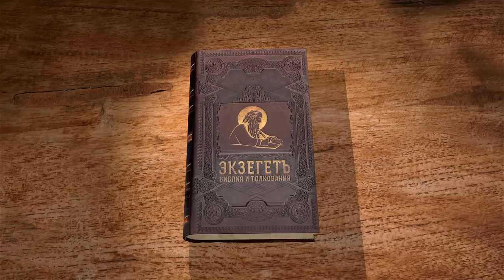КНИГА ИОВА. Глава 22 "Сблизься же с Ним — и будешь спокоен" Протоиерей Олег Стеняев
Команда Экзегет.

🔸  Нападки Елифаза
🔸  Осуждение Иова  в несправедливости
🔸  Обвинение в неверии
🔸  Ложное свидетельство о грехах против Бога
🔸  Упрек в повторении грехов древних
🔸  Наказание нечестивых неизбежно
🔸  "Сблизься же с Ним — и будешь спокоен"
🔸  Заключительные наставления Елифаза
🔸  Источник духовной радости